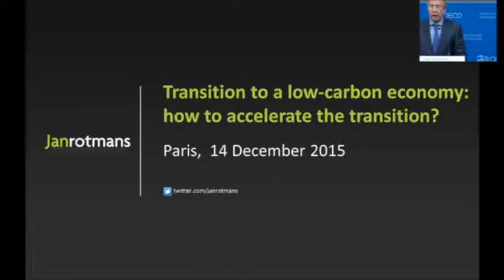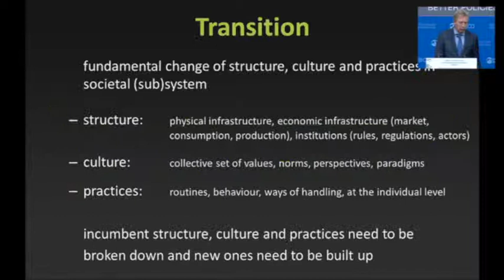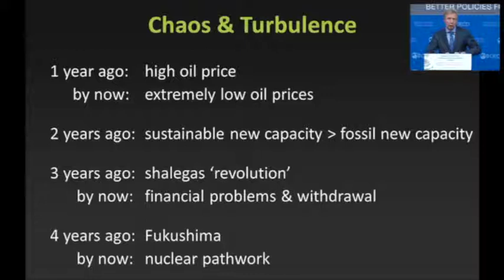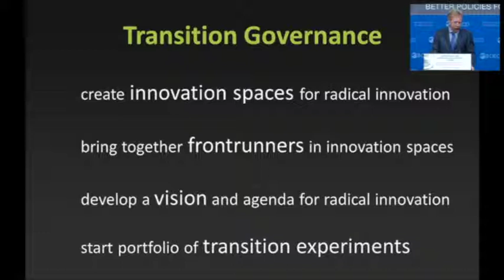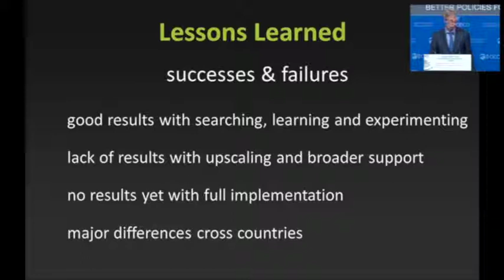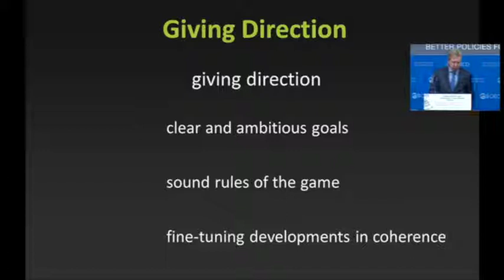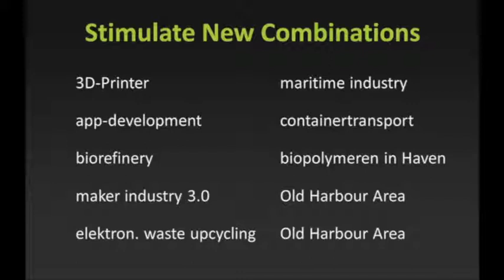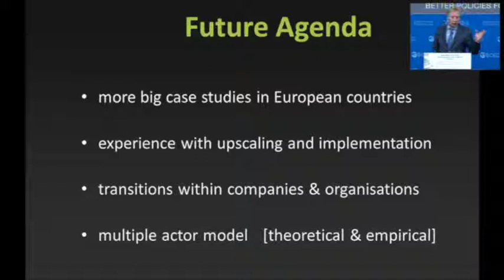Keynote Presentation by Mr. Jan Rothmans, Erasmus University Rotterdam